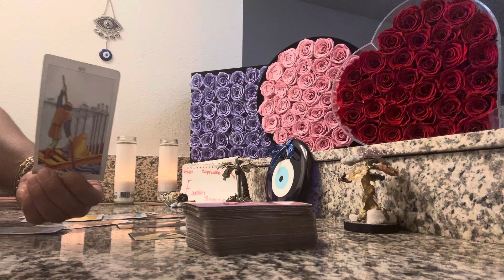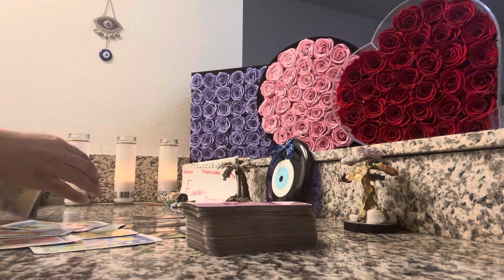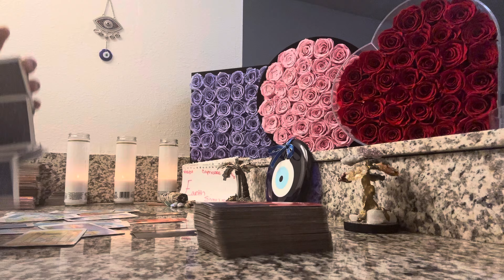♉️TAURUS♍️VIRGO♑️CAPRICORN🔮LIVING IN REGRET🥲ITS ALL COMING DOWN‼️😳